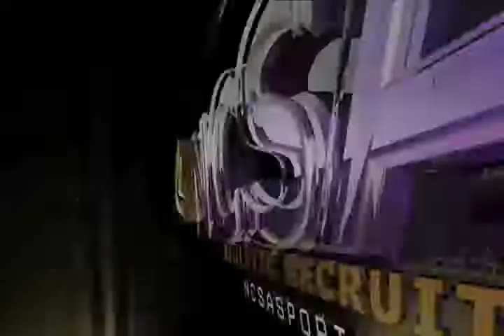Cameron Kerr (Recruiting Video)